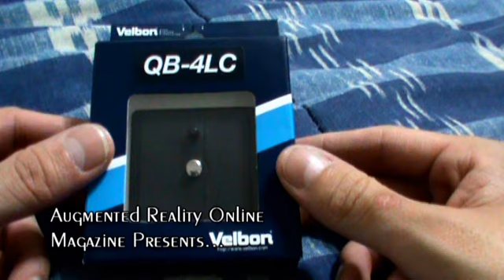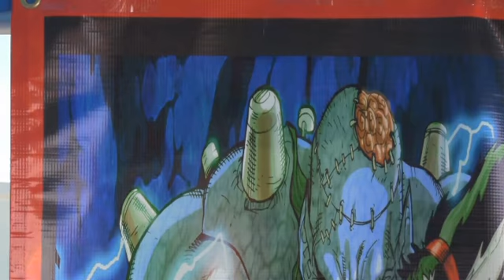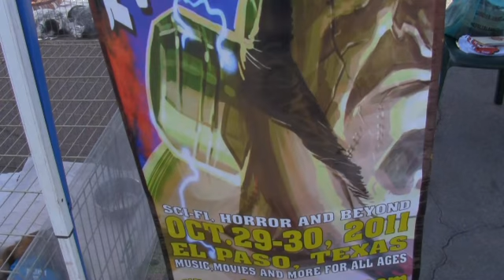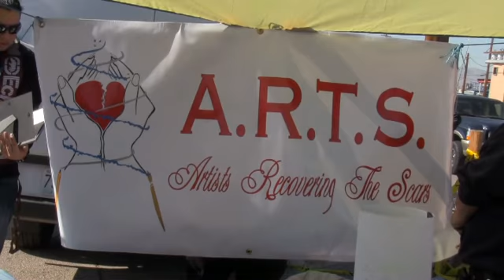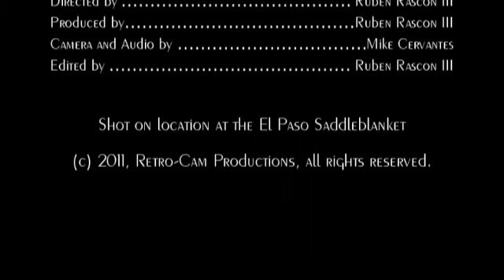Aspect Ratio - Dog Lover's Fair/Frank N' Con 2011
Rugben Rascon III comes to you live from, a dog show?!?! Oh! That's because he was there to meet up with Frank N' Con co-founder Berlin Arellano for an interview, and also to interview some other local guests who plan to attend the event, as well as hold Halloween themed events of their own.